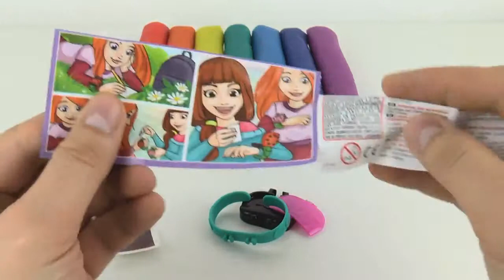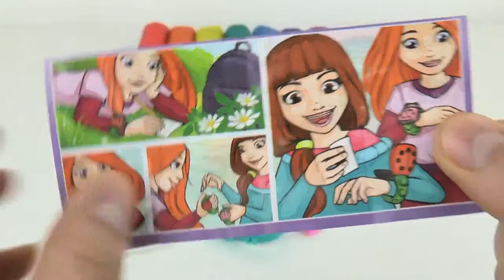Spielen Doh Capatin Amerika Hot Wheels Autos Lernen Sie Farben mit Mikrowelle Ofen Regenbogen Überr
Spielen Doh Lernen Sie Farben mit Surprsie Spielzeug Capatin Amerika Autos Hot Wheels Regenbogen Überraschung Eier .nnPlay Doh Kinder Überraschung Eier Spielzeug Lernen Farben Marvel Captain Amerika Spielen Teig Autos für Kinder .nnPlay Doh Regenbogen Autos Hot Wheels Batman Star Wars Lernen Farben McDonalds Hallo Kitty Frozen Elsa. NnPlay Doh Autos Hot Wheels Spielen Schaum DIY Lernen Sie Farben Disney Prinzessin Bell Elsa Rapunzel Ariel Aurora .nnPlay Doh Kuchen, spielen Doh Cookies, spielen Doh Eis, spielen Doh Cupcakes, spielen Doh